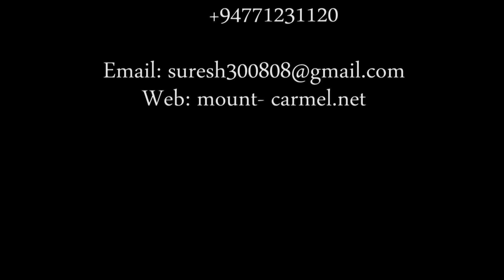සා.ගී. 1- බයිබලයේ කාමය තිබේද? Song of Solomon Sinhala part 1